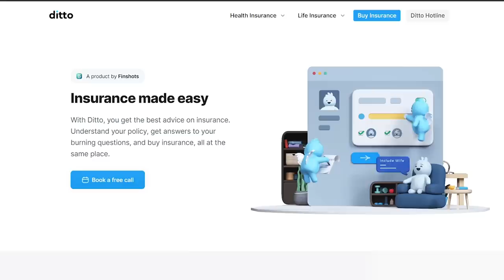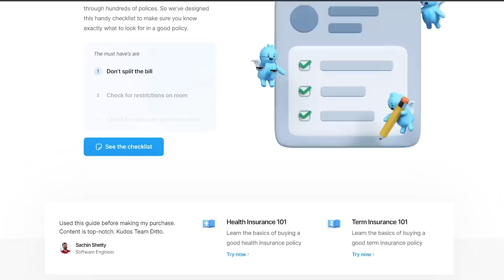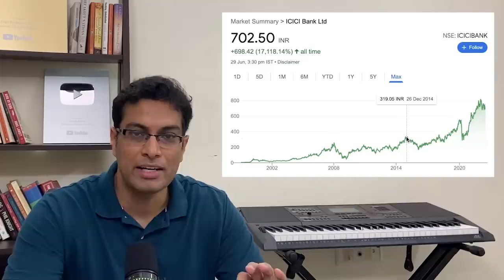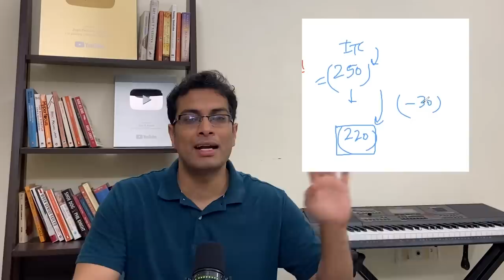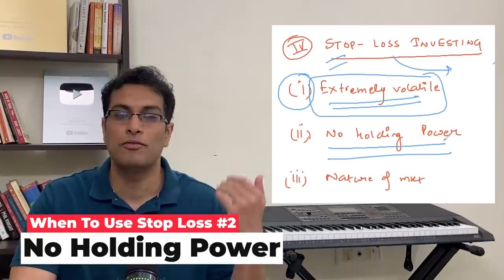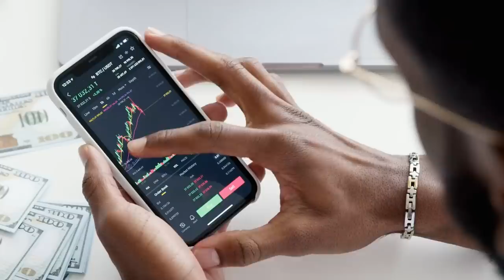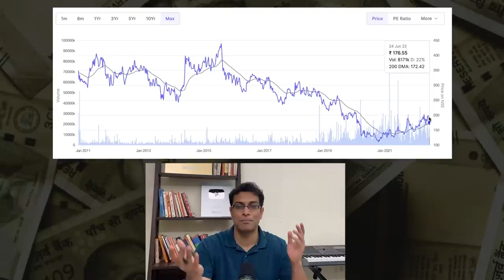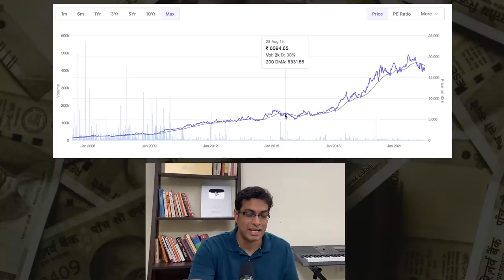3 Buy and Forget Stocks which are trading at HUGE DISCOUNT! [5 KEY Mistakes that investors make]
►Health insurance premiums are likely to rise by about 15% over the next few weeks. Now would be the best time to port your plan or buy a new one, for which you can talk to Ditto as well:
►My management consulting course [taught by me and an Ex-Mckinsey]:
"Buy and forget" - is a piece of common advice that we get while investing in the stock market.

But does it hold true EVERY TIME?

In this video, I talk about one particular stock, that despite being a monopoly, lost 90% of its value. And with that example, I'll explain why you should NOT hold and forget your stocks.

Bonus tip: I'll also discuss 3 stocks that you can consider 'buy and forget' at the moment :)

Watch this video till the end to know my viewpoint:)